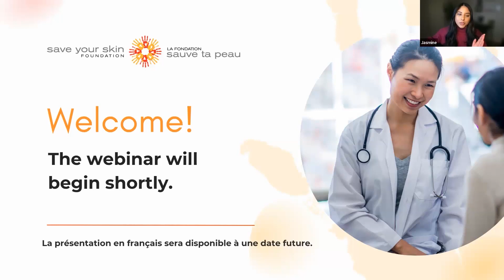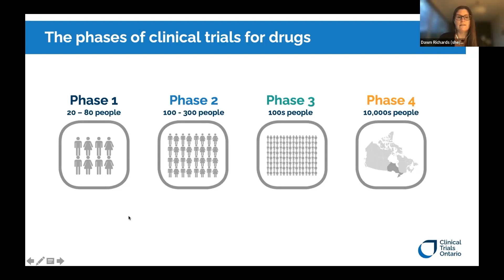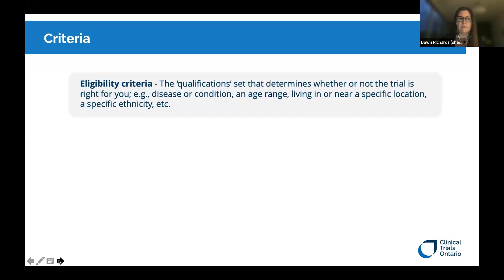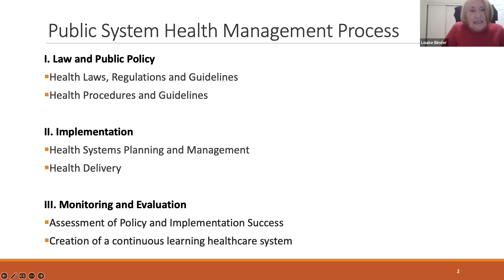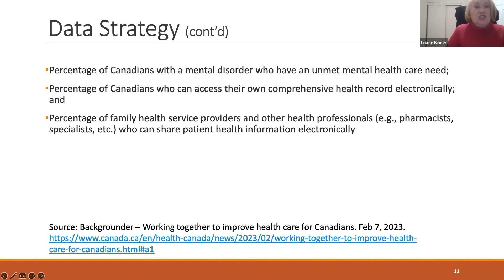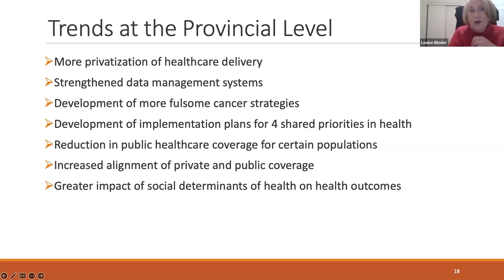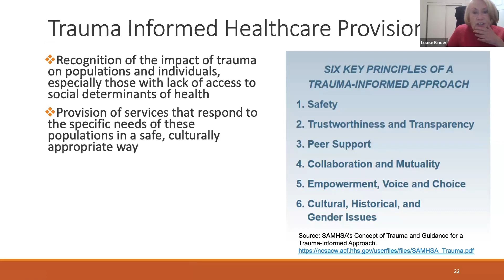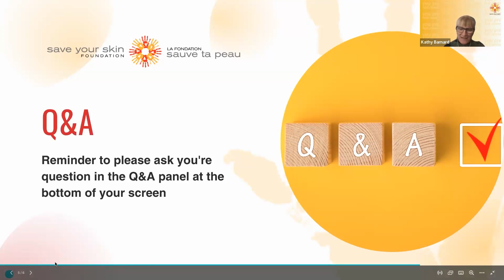Comprendre le processus d’approbation des médicaments : Des essais cliniques au remboursement public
Ce webinaire aborde le processus d'approbation des médicaments, depuis les essais cliniques jusqu'au remboursement public.

Nos experts ont expliqué comment les essais cliniques sont conçus, comment trouver et accéder aux essais cliniques au Canada, et comment déterminer s'ils vous conviennent.

Les participants ont eu l'occasion d'apprendre comment les médicaments sont approuvés au Canada et quelles sont les parties prenantes impliquées, en suivant le processus depuis les essais cliniques et les examens d'efficacité jusqu'aux soumissions des patients et aux approbations de Santé Canada, et enfin, au remboursement par les provinces.